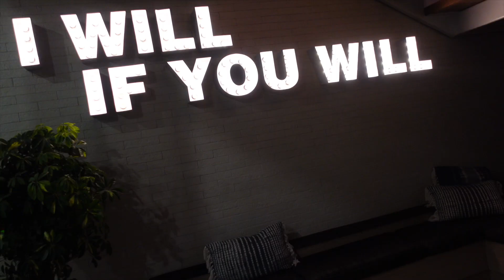WEEKLY VLOG 12| TRYING TO TAKE A BREAK FROM GOING OUT | ART MUSEUM DATE + MORE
Hi guys, In this weeks vlog, I take you with me on a fun night out & a first date to a new cool art museum called Seismique. I hope you enjoy & I'll see you in the next vlog -xo Jess